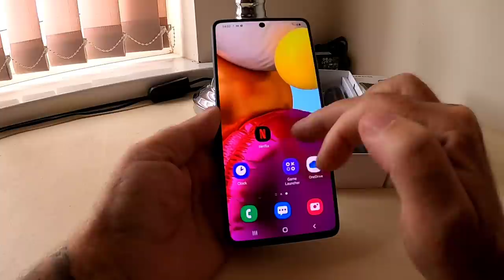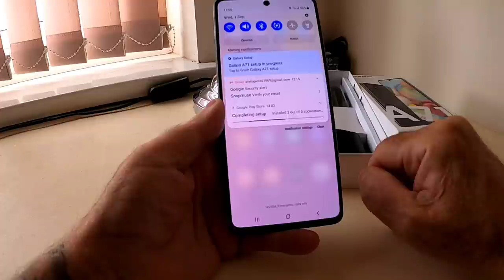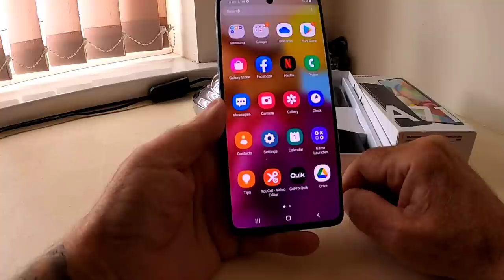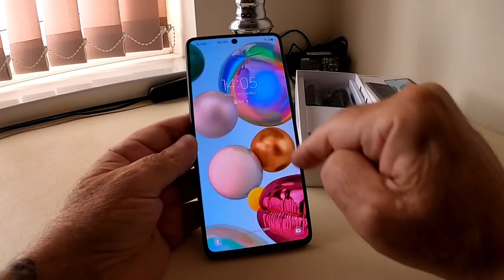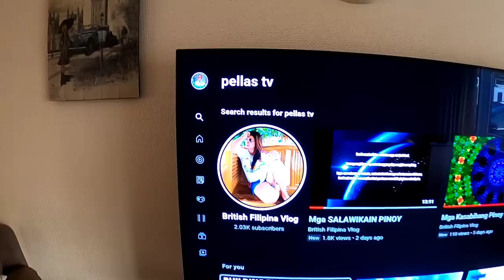My gift from Steve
Opening my Samsung A71#